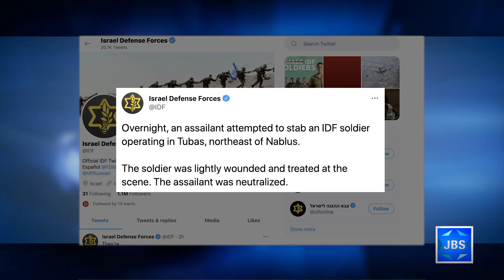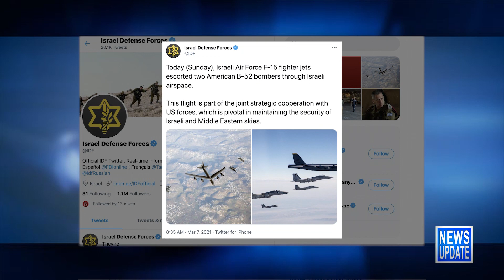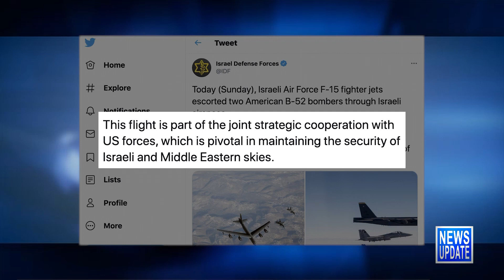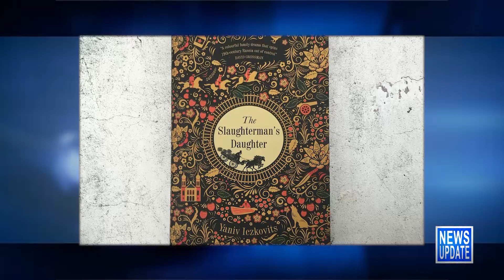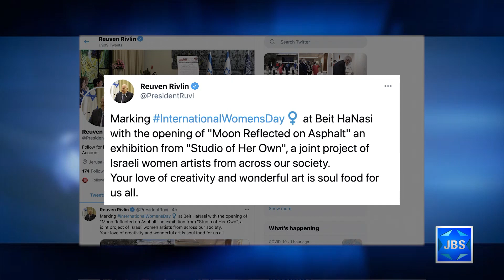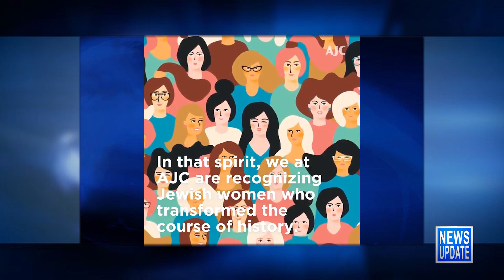JBS News Update - 3/8/21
Stories Include:

Terror Thwarted in the West Bank,

IAF Escorts US Jets Over Israeli Airspace,

Israel Reaches Vaccine Milestone,

Palestinian Workers Vaccinated,

Jewish Tennis Star Wins Hometown Open,

Israeli Wins UK Jewish Book Prize,